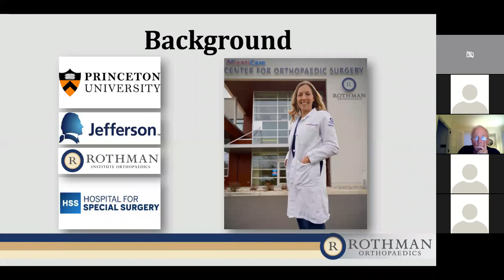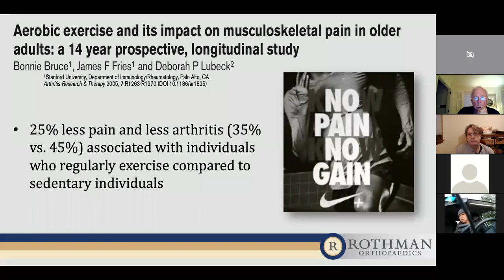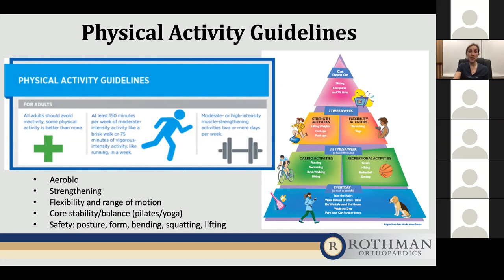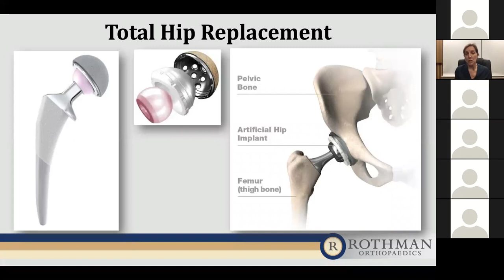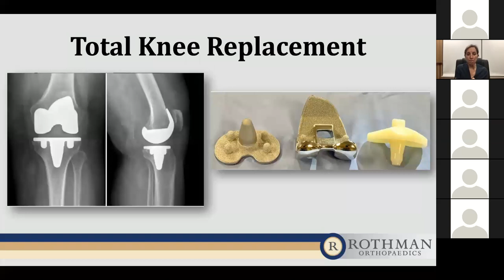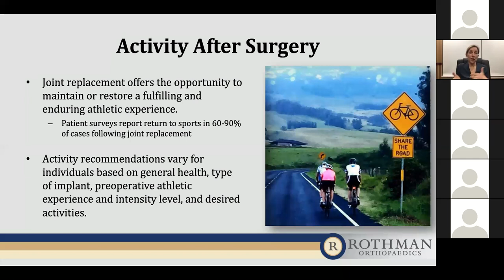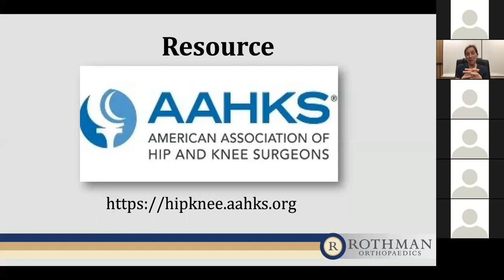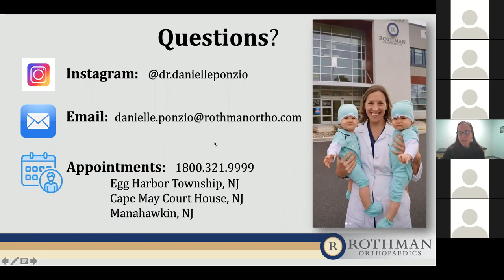Dr. Ponzio of Rothman Orthopaedics - Virtual Lecture with NovaCare